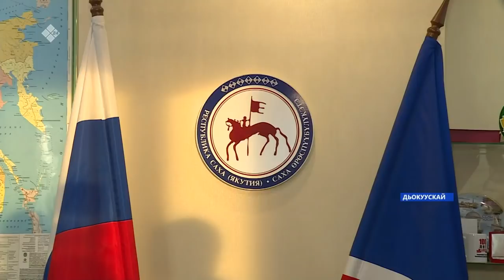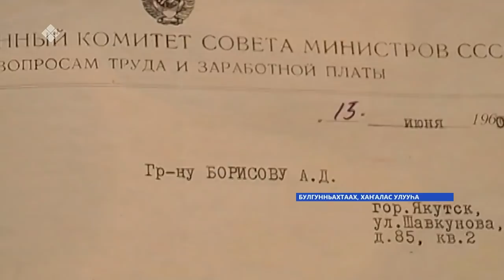«Саха сирэ» информационнай биэрии. Сэтинньи 29 күнэ 16:00ч.